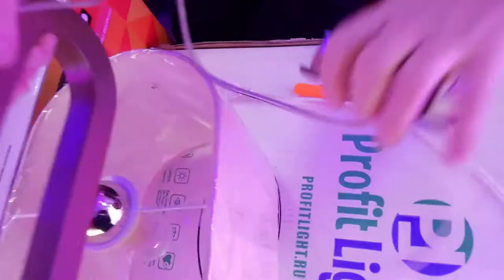Подвесная люстра 1 лампа просто собираем и подключаем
серый 15x20x100cm 1kg E27 AC220V
сборка и обзор красивой потолочной люстры 1 лампа 1 плафон абажур